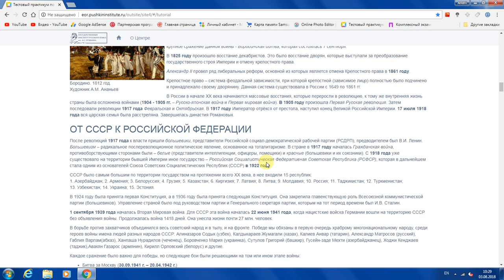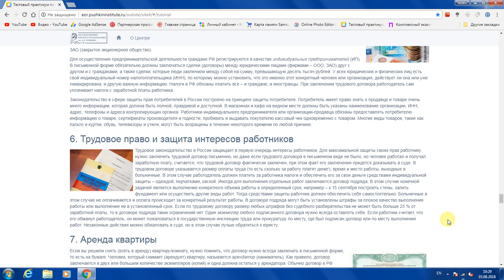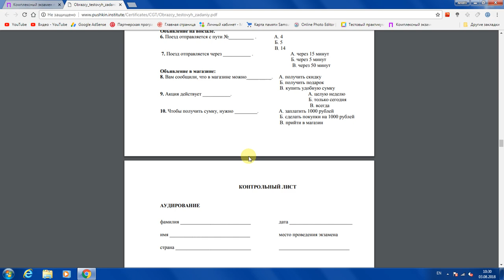КОМПЛЕКСНЫЙ ЭКЗАМЕН ПО РУССКОМУ ЯЗЫКУ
поддержи мой канал подпиской пробный тест с ключами ( ответами )